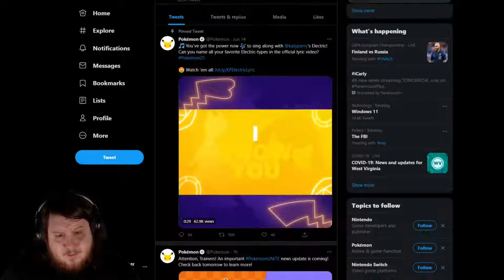Pokemon Unite News Is Coming Tomorrow! Release Date? Demo? Maybe It Got Delayed?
Pokemon Unite news is coming tomorrow. Pokemon Unite is the Pokemon Moba being released on IOS, Android, and Nintendo Switch.

There are so far no leaks as to what this news will be so it could be a release date, a demo, or possibly a delay.

Makes me wonder when we will hear about Pokemon Sleep again.

Bonus mention about the Professors research Pokemon Go promo for those interested in the promo Pokemon card.